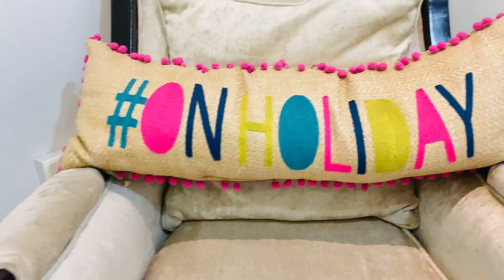Ope's Walkthrough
This new exquisite short-let apartment in Lekki, coupled with world-class resident amenities, represents true luxury and tranquility in a perfect home away from home for people coming from abroad looking for a holiday rental home to call home during their entire stay. This 3 bedroom ensuite equipped with a large living room diner, spacious kitchen, and games room is perfect for friends, family, and just you.

Enjoy living in a secured and gated estate complete with a swimming pool.